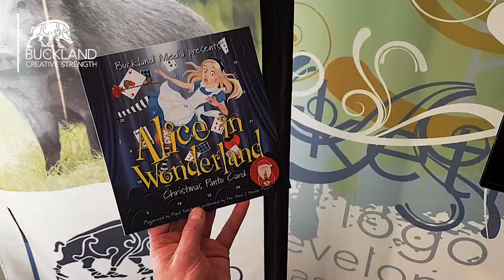Buckland Media Christmas Card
Buckland Media bring print to life with the Christmas Panto Card.